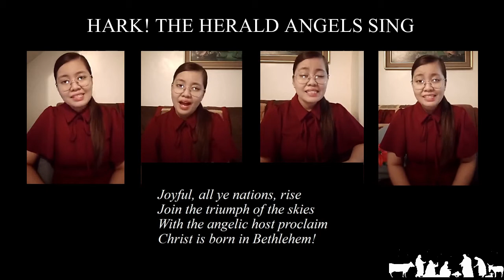Hark! The Herald Angels Sing (Cover)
Merry Christmas!
God bless :)